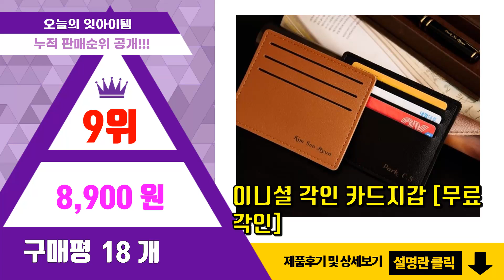카드지갑 추천 판매순위 Top10 || 가격 평점 후기 비교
❤️❤️❤️요즘 가장 많이팔린 카드지갑 추천❤️❤️❤️

[00:01]
10위. 비피엘 남성슬림지갑 사피아노 소가죽 슬림카드지갑 미니지갑 [14,900원]

[00:06]
9위. 이니셜 각인 카드지갑 [무료각인] [8,900원]

[00:11]
8위. 칼리오페 여성 남성 가죽 미니 카드지갑 [5,000원]

[00:16]
7위. 마르떼 천연소가죽 심플 미니 카드지갑 ocw 10종 [6,470원]

[00:21]
6위. 베라다미 가죽 이중지퍼 카드 동전 지갑 [16,900원]

[00:26]
5위. 핸날 작고 얇은 카드 코인 지갑 [9,800원]

[00:31]
4위. 가바몰 러블리 카드지갑 반지갑 여행지갑 [7,900원]

[00:36]
3위. #[땡처리] 데일리퍼블릭 동전 카드 지갑 명함 카드 홀더   [4,890원]

[00:41]
2위. 바디홈 미니 가죽 카드지갑 [15,900원]

[00:46]
1위. #[사은품증정] 데이즈원 여성 남성 소가죽 카드지갑 명함 케이스 반지갑   [10,900원]